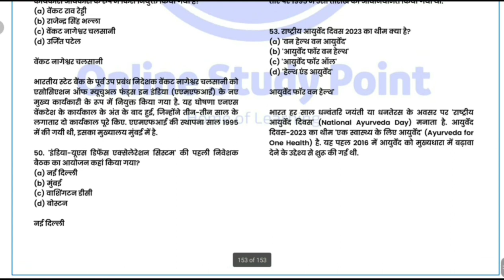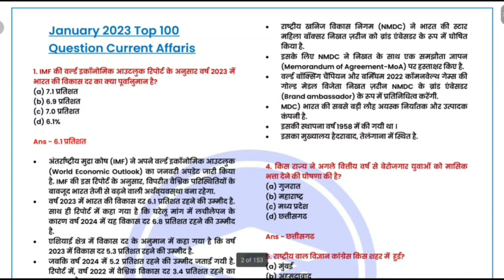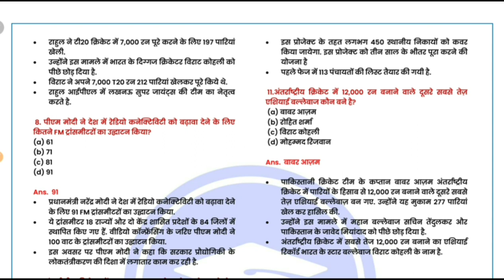Yearly Affairs 2023 (जनवरी से नवम्बर तक ) PDF | Current affairs 2023 for all exam2023